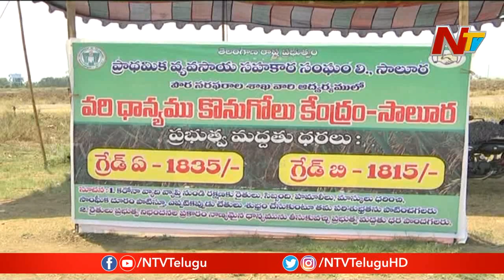NTV Ground Report On Farmers Problems Over Wheat Purchase By TS Govt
NTV Ground Report On Wheat Purchase By Telangana Govt From Farmers in Nizamabad